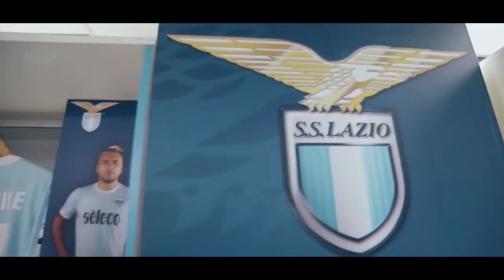АНА БАРОИ ЧӢ РЕАЛ ДАР ЛЧ ҒОЛИБ МЕШАВАД! АТЛЕТИКО ВА ЧЕЛСИ ХУНРЕЗӢ МЕКУНАНД